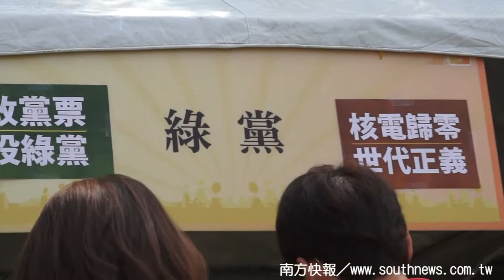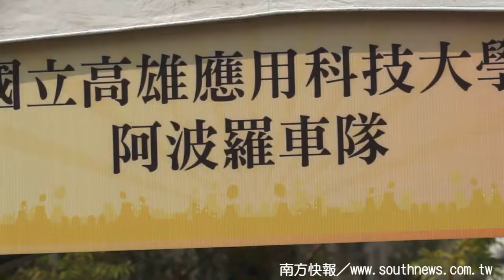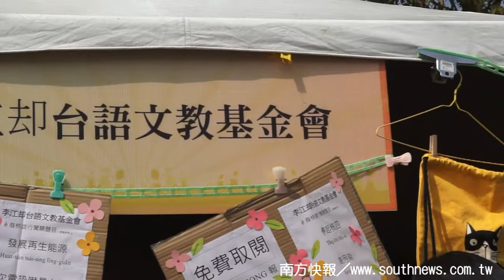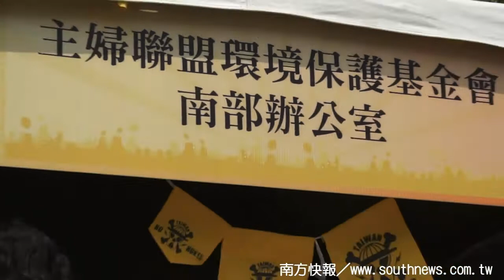southnews_全國2015廢核大遊行：高雄